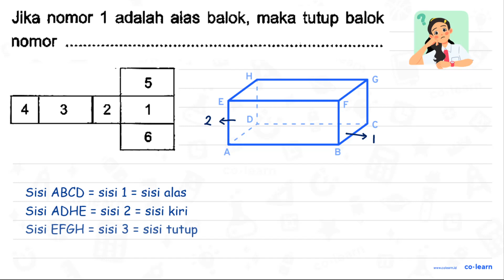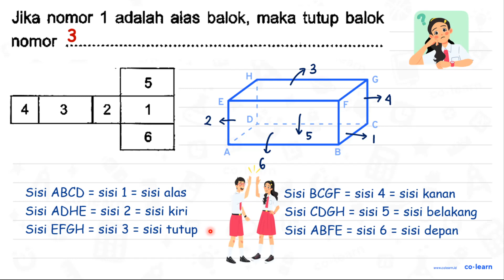Jika nomor 1 adalah alas balok, maka tutup balok nomor .............................................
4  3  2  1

Topik atau Materi: Jaring-Jaring Bangun Ruang Sisi Datar - Bangun Ruang - Geometri - Matematika Kelas 5 SD - K-13

Sumber Soal: Matematika Kelas 5B, K-13, SR , N/A

00:00 : Bedah Soal
01:00 : Konsep, rumus dan pengertian Jaring-Jaring Bangun Ruang Sisi Datar
01:18 : Langkah penyelesaian soal
00:47 : Jawaban akhir
01:17 : Penutup